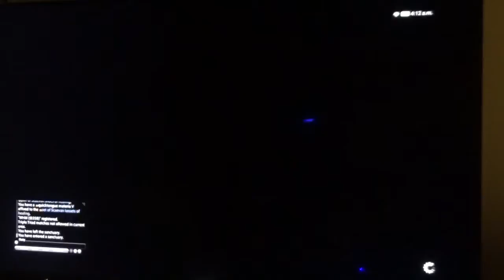FF 14 Treiya Seven'springs *\2815 New Healer Outfit!!